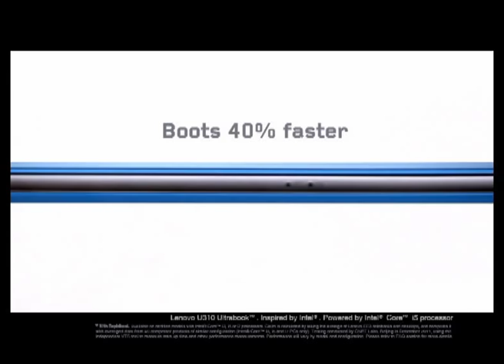Face-off between Ranbir Kapoor & Omi Vaidya (Chatur) - The Office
Watch India star Ranbir Kapoor and Omi Vaidya (Chatur) during a days work at the office.